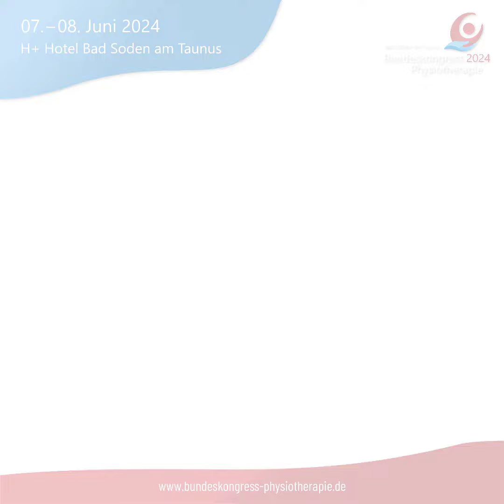Bundeskongress 2024 (Bad Soden) | Dr. Claus Beyerlein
Der Bundeskongress Physiotherapie 2024 in Bad Soden rückt näher! 🎉 Vom 7. bis 8. Juni in Bad Soden (Taunus) erwartet Euch ein tolles Event. 🌟 Dr. Claus Beyerlein, Vorstandsmitglied des  LV Baden-Württemberg und Teil der wissenschaftlichen Kongressleitung, sendet Grüße aus Schweden und ist schon voller Vorfreude! 🌍👋

Die Frühbucher-Frist endet am 31. März - sichert Euch jetzt noch vergünstigte Tickets!